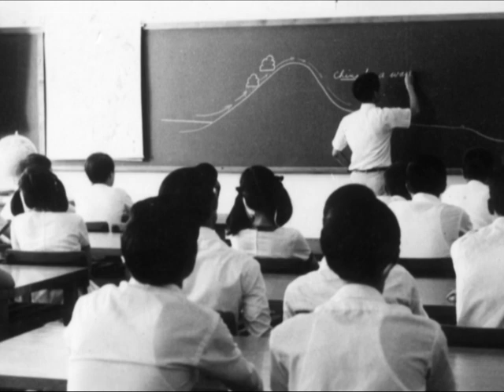School Memories: Hong Kong in the Seventies (re-upload)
Take a nostalgic trip  back in time and explore the first ten years (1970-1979) of SKH Lam Woo Memorial Secondary School. You can meet the students and staff and find out what school life in Hong Kong was like during the 70s.

The video was created by Stephen Richards for the school's 40th anniversary celebrations.

The images in the video were scanned from old photographs found in the school archives. Most of the photographs were not accompanied with any sort of documentation, so if you are in one of the photos, you can help us out by adding information in the comments page. We will use the information to create a webpage describing the different shots in the video.

The music soundtrack includes songs recorded by Sam Hui (許冠傑),Paula Tsui (徐小鳳), The Wynners (溫拿), Frances Yip (葉麗儀), Roman Tam (羅文) and Leslie Cheung (張國榮). As only relatively brief excerpts of the songs are used and the purpose of the soundtrack is to introduce today's students to the culture of the seventies in Hong Kong, we believe the use of the songs falls within the provisions of Fair Use. The songs used are listed and described